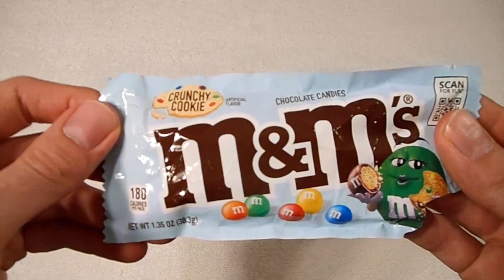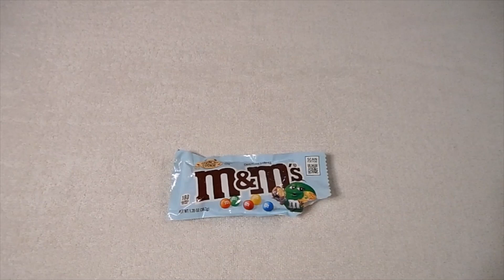Food Review - Crunchy Cookie M&M's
Intro Video made at Placeit.net
Intro Music - Sun In Your Eyes by Alejandro Magaña (A. M.)